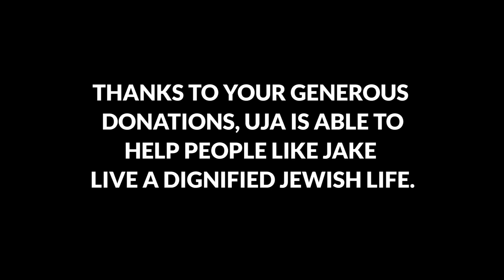Birthright Israel launches Israel trip for young adults with special needs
Young adults with special needs can now participate on Birthright Israel's "Friends with Special Needs" trip. This incredible 10-day trip features classic Birthright Israel highlights but with a smaller group size and staff-to-participant ratio. The organization for every Birthright Israel trip in Toronto, including "Friends with Special Needs" is funded by UJA.